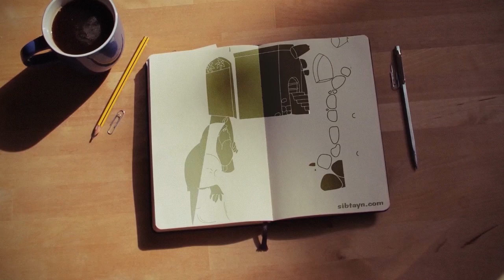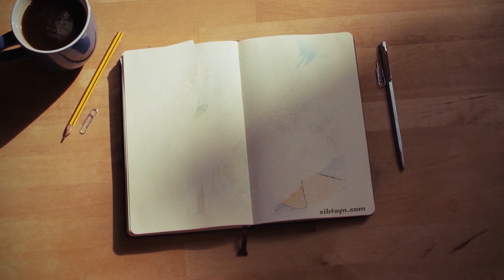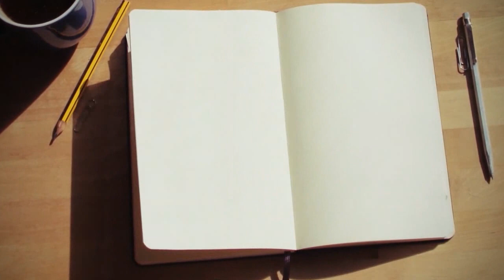داستان بخشش حضرت زهرا سلام الله علیها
تهیه و تولید مؤسسه جهانی سبطین علیهما السلام
نماز عصر به پایان رسیده بود, پیامبر اکرم صلی الله علیه و آله و سلم در مکانش نشسته و مردم گردا گرد او جمع شده بودند ,پیرمردی فقیر که لباسی کهنه و پاره به تن داشت از میان جمعیت جلو آمد ؛
سلام کرد و گفت ای پیامبر خدا من در این شهر غریب هستم .